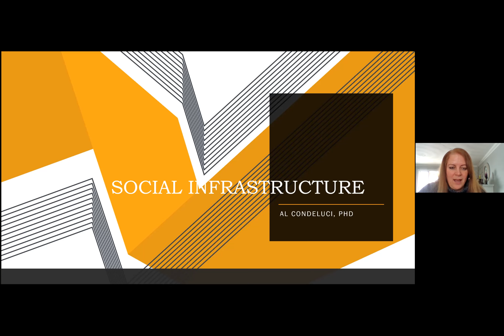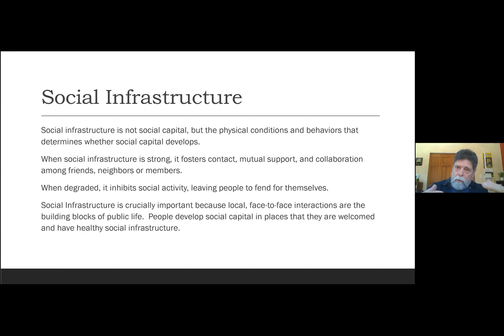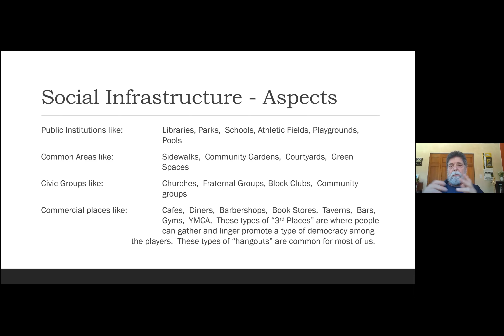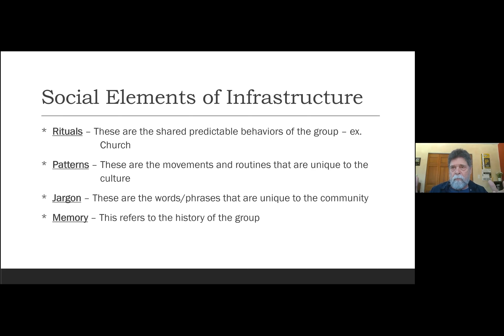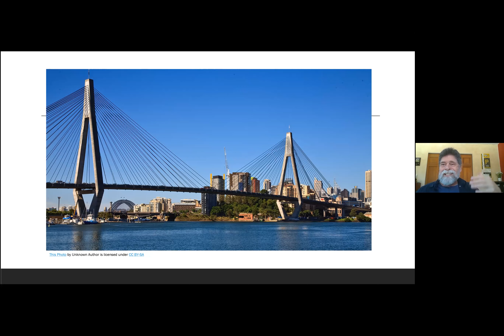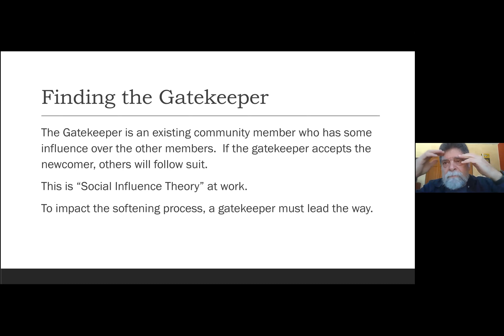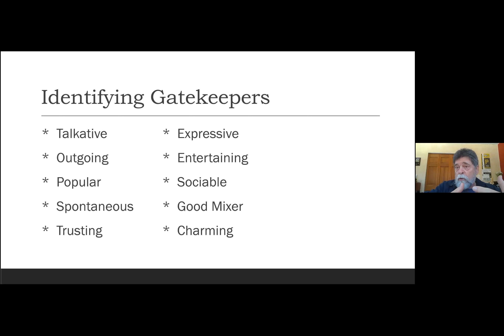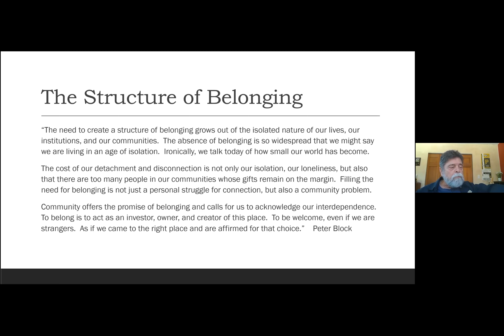Session 4: Understanding the Social Infrastructure - CLA - Presented by Dr. Al Condeluci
Session 4: Understanding the Social Infrastructure
Presented on Tuesday, February 24, 2021, by Al Condeluci.
About Session:
Once the community is analyzed, the community builder needs to understand the social infrastructure, the places, and the spaces where people engage in the community. These resources are critical to successful engagement, yet many of these places and spaces may not be sensitive to the uniqueness’s of some community members. This session will go over strategies and actions that can soften the infrastructure in welcoming all people.
Objectives
- Social Infrastructure will be identified and discussed
- Assessing the architectural and attitudinal aspects
- Softening strategies will be introduced
Community Living Algoma - Community Engagement Project
Isolation and segregation continue to impede the full participation of individuals with disabilities and their families in the communities in which they live. A purposeful examination of the issues and strategies to address them and create a more welcome, inclusive community. For individuals with disabilities, their families, host families, community partners, employees, board members, and other Community Living Organizations and anyone who believes that our communities are incomplete unless everyone belongs. Community Living Algoma is pleased to present community training sessions with Dr. Al Condeluci. These training sessions address topics important to a vibrant community. View our playlist watch Sessions 1 - 11.
Who is Al Condeluci
Dr. Al Condeluci has been a leader in community building, human services, and inclusive advocacy work for the past 50 years. Holding a Ph.D. and MSW from the University of Pittsburgh, Dr. Condeluci has been the CEO of CLASS (Community Living and Support Services) a major nonprofit, community-building organization in Pittsburgh, PA from 1973 to 2019. He holds faculty status at the University of Pittsburgh in the Schools of Social Work, and Health, Rehab Sciences and is the author of 7 books including the acclaimed, Interdependence: The Route to Community (1995) and more recently, Social Capital: The Key to Macro Change (2014). In 2018, he received the “Key to the City of Pittsburgh,” the highest civilian honor that can be given to a community member. He serves as a consultant, advisor, and human service coach and is on a number of nonprofit boards and government commissions on state, local and national levels. He helped found, and convenes the Interdependence Network, an international coalition of professionals, family members, and consumers interested in community engagement and macro change.
Who is Community Living Algoma?
The journey towards inclusion and citizenship In Northern Ontario, the family and friends of people born with developmental disabilities or on the autism spectrum have long understood the struggle for inclusion and citizenship. Up until the 1950s, institutionalization was the only other option to raising a developmentally disabled child at home. Any child who scored less than 50 on an IQ test was not allowed to attend school. Like many stories of success, it was a dedicated group of people, led by a teacher who did not agree with the testing, who brought about change. They lobbied the Premier of Ontario to provide funding to open an experimental classroom in Kirkland Lake. The educational successes experienced in this church basement classroom drew attention from across Canada. Shortly afterwards, the Ontario Association for Retarded Children was formed (Source: Community Living Kirkland Lake). It has been a long journey, however, we continue to move forward towards enabling people with developmental disabilities the opportunity to live their best lives. When the Sault Ste. Marie Association for the Mentally Retarded was established in 1954, it was extended to people who were both physically and developmentally disabled. In 1994, CLA was created to serve the District of Algoma and major service providers amalgamated to provide ease of access for families. Today, Community Living Algoma provides supports and services to over 900 people in the District of Algoma. Our head office is in Sault Ste. Marie and we have satellite sites in Wawa, Hornepayne, Elliot Lake and Blind River. CLA continues to advocate and educate to ensure that people with a developmental disability are afforded all rights and choices and that they are welcomed, respected and valued in their community.